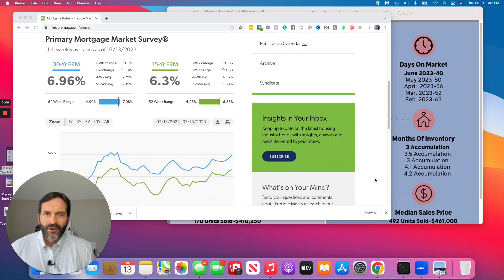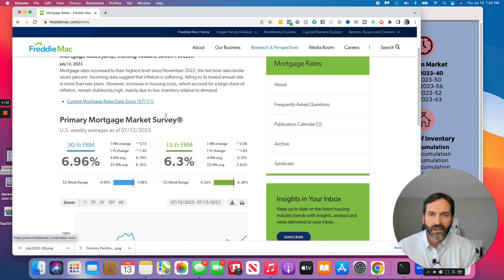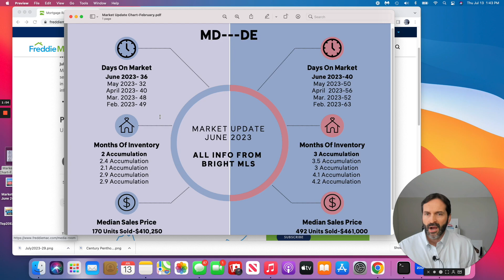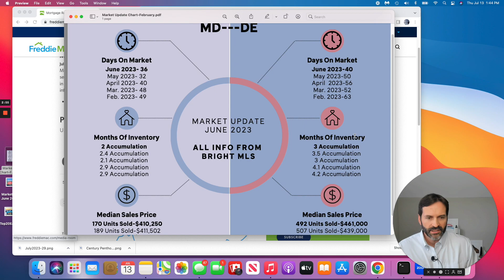Coastal Maryland and Delaware Market Update- June 2023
In this Coastal Maryland and Delaware real estate market update, I go over the days on the market, months of inventory and price movement for this area for June 2023. I also talk about the inflation rate coming down and a few real estate transactions with my current buyers and sellers that I'm doing in Ocean City, Maryland, Ocean Pines, MD, Selbyville, DE, Fenwick Island, DE and Lewes, DE. Stay in the loop with the real estate market here by the beach.

Get all the latest news on local events, restaurants I’d recommend, things to do and real estate here at the beach in real time with joining my email community.

My specialties include:

Short Term Rental Investments (STR's)
Secondary Vacation Homes
Luxury Waterfront Properties
Residential Real Estate Flips/Remodels
Estate Home Sales
New Construction Purchases
Relocation

Rich Price is a local Maryland and Delaware Beach Real Estate Agent and marketing expert that helps people sell their home for more money in less time, buy the perfect vacation home and invest in real estate here at the beach. I live, work and play here at the beach so I have vast knowledge of the different surrounding areas, communities and condo buildings.

Looking to sell? I focus on your goals, type of property and will put together a paid highly targeted marketing strategy (Online and Offline) to find your most opportune buyer which brings more exposure to the right people and more offers to get the best deal to net more money. Quality over quantity.

Music from Uppbeat (free for Creators!)